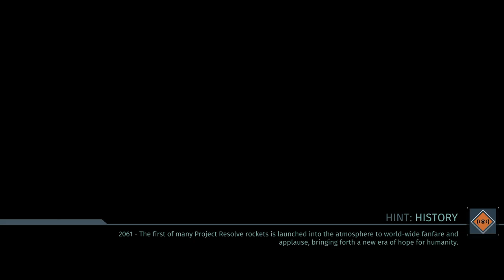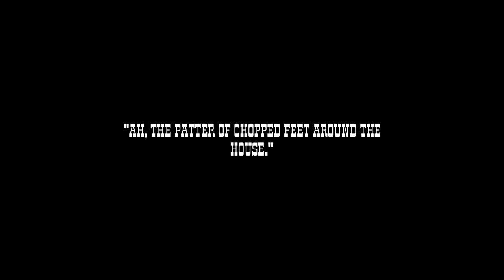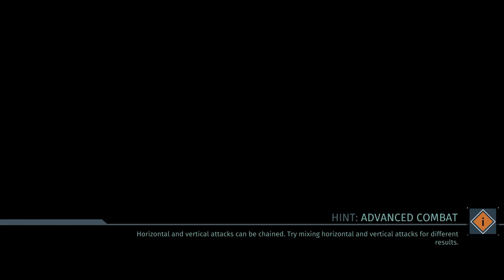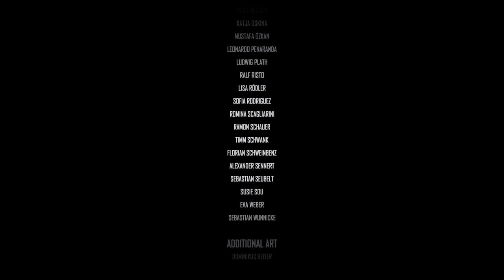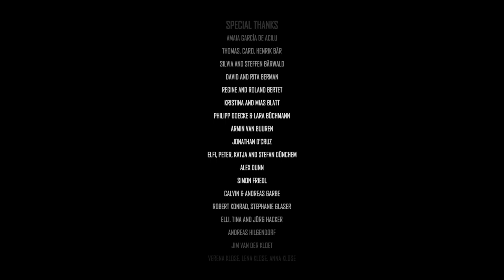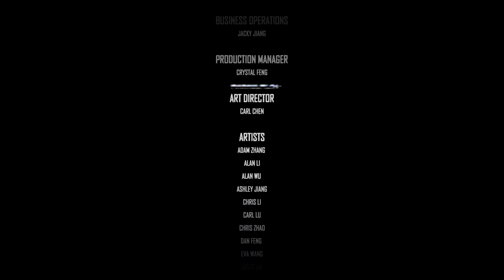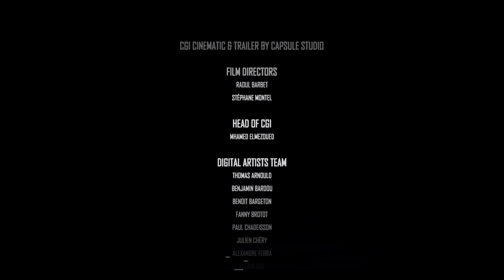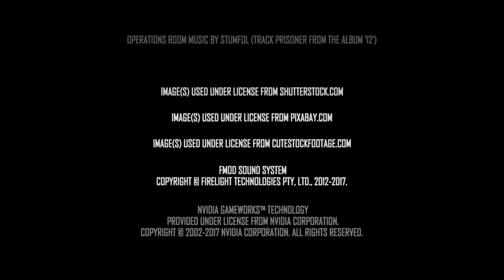The Surge Full Game | Gameplay | Longplay | No Commentary | Walkthrough | 2/2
The Surge is an action RPG set in a world ravaged by war and global warming. The game offers a hardcore experience, with a focus on challenging, visceral melee combat. It features fresh fighting, looting and crafting mechanics, alongside a unique character progression system. Fitted with your exo-suit and cybernetic implants, harness super-human strength to survive the CREO complex, a mega-corporation that set out to save the world.

Enhance your exo-suit with near-endless combinations of armor and weapons, each with their own move sets as you slice your way through steel and flesh to loot, craft, and improve your rig. Salvage weapons and modular armour, by using the dynamic targeting system to attack and dismember limbs individually.